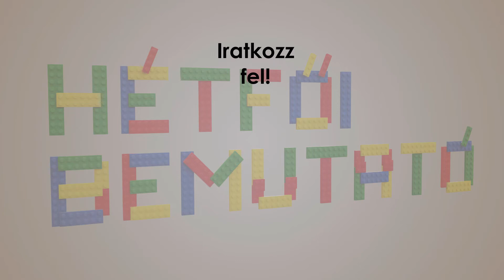Szerdai bemutató - A Formula-1-es kocsik - Lego Speed Champions 76909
Jöjjön a következő Speed Champions készlet az idei évből, ami nem más mint a Mercedes-AMG dupla készlet, mely rengeteg izgalmas dolgot tartalmaz!